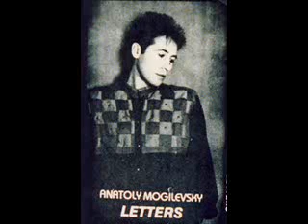05. Гранд дамы - А.Могилевский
05. Гранд дамы - А.Могилевский
Альбом Анатолия Могилевского "Письма" - 1987